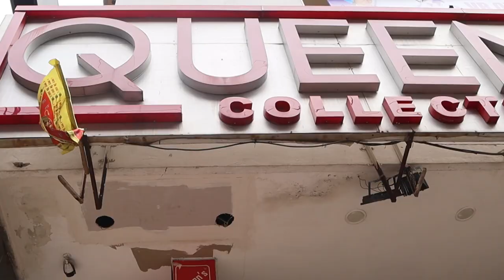Latest Fancy Embroidery Kurti's Collection & plus size kurti's M to 5XL